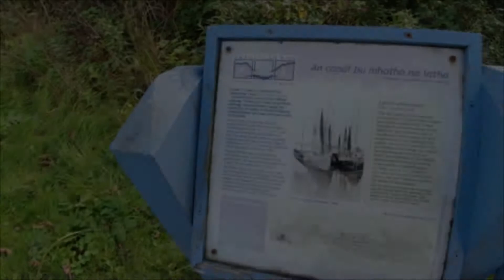Neptunes Staircase and the Jacobite Train heading into Harry Potter filming locations.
A short video taken on a trip to Fort William. A waik to Neptune's Staircase Canal Locks and timed it nicely for the passing Jacobite Train heading for the Glenfinan Viaduct a Harry Potter filming location.